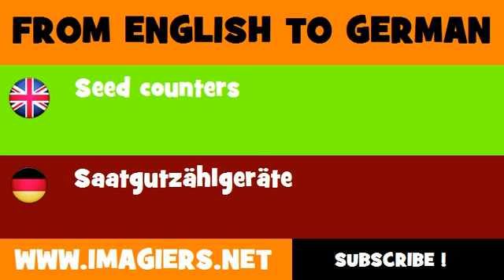DEUTSCH ENGLISCH = Saatgutzählgeräte